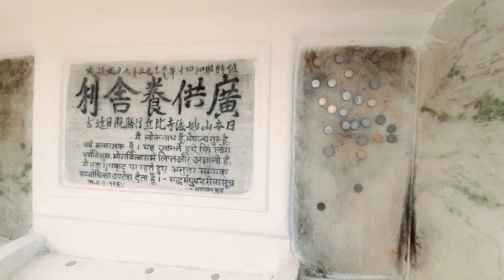Trip To Rajgir